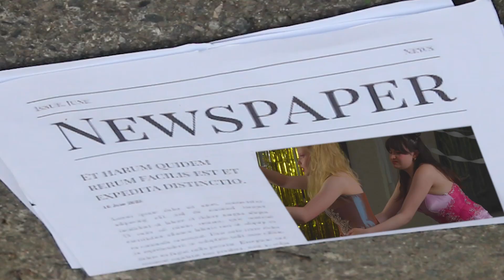Donaldson, Rachel PD 15 VIDEO